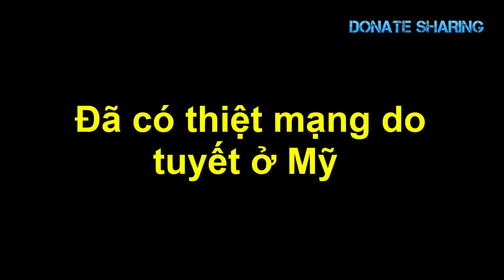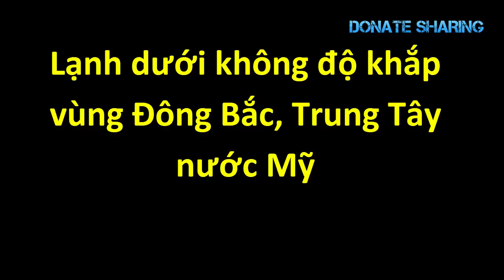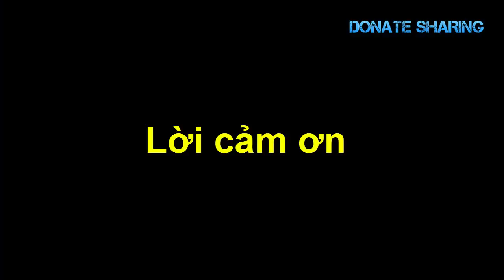Người Việt ch,ố,ng ch,ọ,i v,ừ,a B,Ã,O T,U,Y,Ế,T v,ừ,a L,Ũ L,Ụ,T ở đ,ô,ng b,ắ,c Mỹ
người Việt định cư Hoa Kỳ, cuộc sống tại hải ngoại của người việt